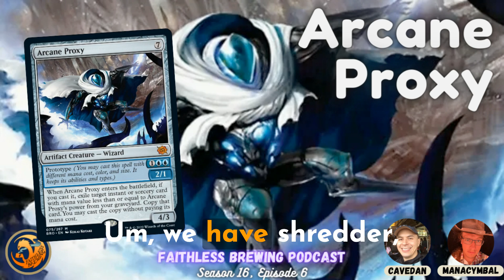ARCANE PROXY: Let’s See the Truth about Pioneer’s Snapcaster Mage | Faithless Brewing Podcast S16E06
**Season 16, Episode 6: Brew Session (Arcane Proxy) + Flashback (Vesuvan Duplimancy)**

We kick off our Brothers’ War brewing season with a look at Arcane Proxy, Pioneer’s first playable Snapcaster-like effect. Arcane Proxy, like the rest of the Prototype creatures, is surprisingly resistant to shenanigans. The only outstanding synergy is casting See the Truth from the graveyard. In that scenario, you get a full three cards, reminiscent of Shardless Agent into Ancestral Visions for Legacy aficionados.

What about the rest of the time? Is a three mana 2/1 useful enough if it’s just recasting a 1 mana cantrip or removal spell? Should we be looking at more impressive 2 mana instants and sorceries? Or perhaps can we get really crazy and use Arcane Proxy to support aggressive self-mill strategies, such as unearthing a Perennial Behemoth and then flashing back a Neoform from the graveyard? David has brewed four decks to put these various theories to the test.

On the Flashback, Zach and David got some reps in with “Dark-Dweller Duplimancy,” a slick Izzet midrange list that uses Vesuvan Duplimancy to summon a massive army of Goblin Dark-Dwellers. David had great results; was Manacymbal able to duplimancy them?

Timestamps

Brew Session: Arcane Proxy

[4:46] Rules notes

[8:06] Key interactions

[13:41] Deck 1: [Dimir Arcane Truth]

[21:46] Deck 2: [Izzet Arcane Drakes]

[26:30] Deck 3: [Sultai Neoform Unearth]

[34:45] Deck 4: [Bant Neoform Toolbox]

Flashback: Vesuvan Duplimancy

[41:04] Zach’s [Dark-Dweller Duplimancy]